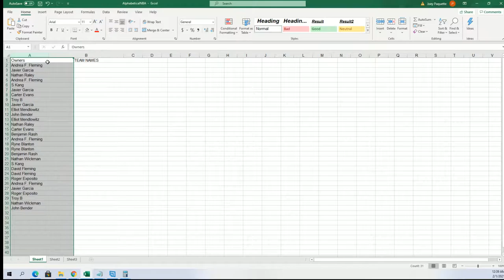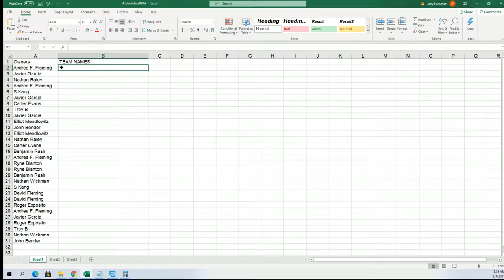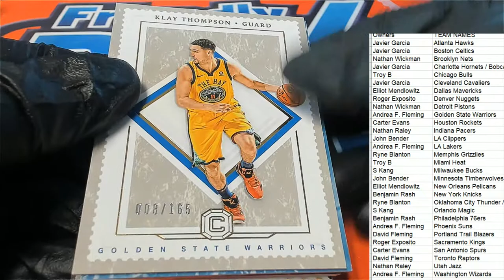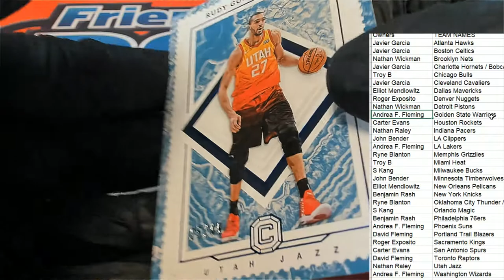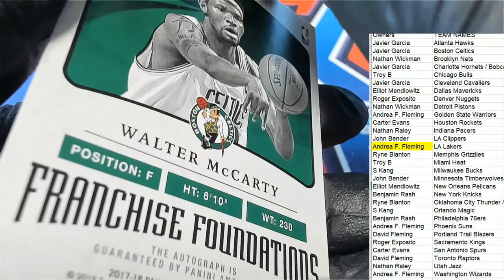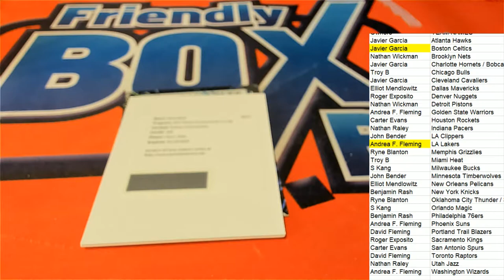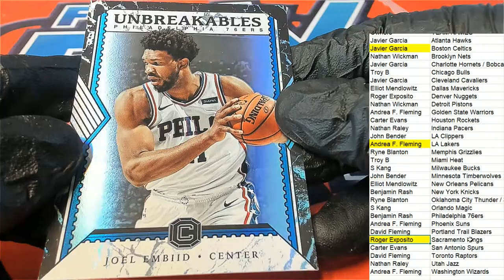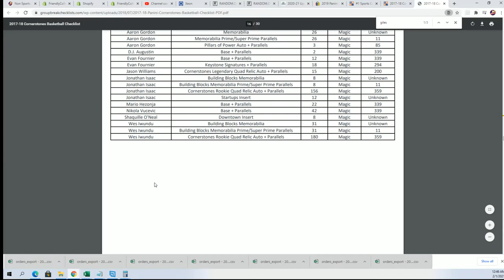PART 2 2017 18 PANINI CORNERSTONES BASKETBALL ID 1718CSTONES661